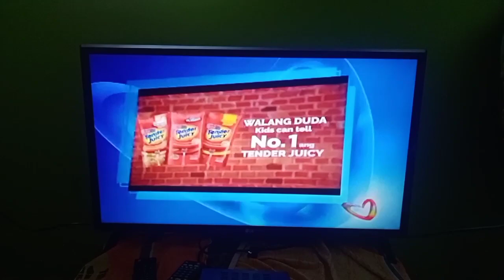(SNIPPET/RARE) Yokai Watch Shadowside Commercial Break Gap #1 Sponsor Bumper (October 1,2022)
Recorded By : Me
TV Used : LG Smart TV
Antenna Used : Baron BRL Antenna